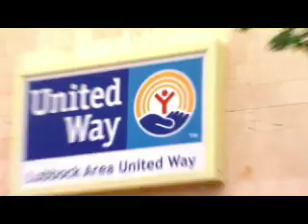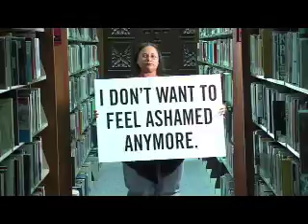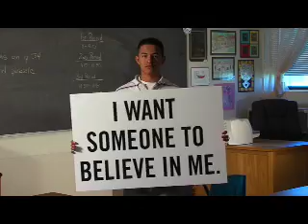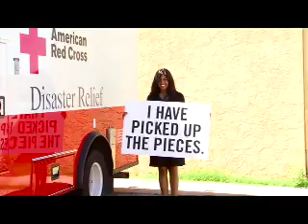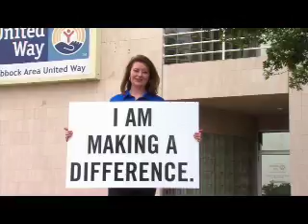Right Now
Lubbock Area United Way 2009 Campaign Video